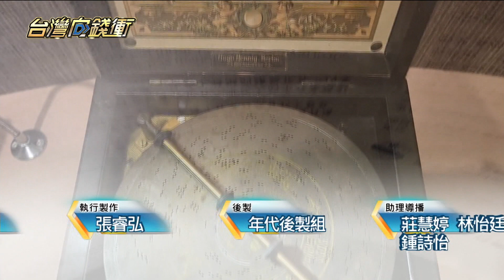復刻童年滋味對抗躁鬱 生乳波士頓派月賣上千個 20230722【台灣向錢衝】PART5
波士頓派可說是世界著名甜點，台中豐原這家生乳波士頓派特別受歡迎，今年更獲得「A.A全球純粹品味評鑑」全台唯一的二星與三星殊榮。老闆張育睿和太太陳憶虹，原本分別在科技業和金融業工作，不過十年前張育睿家中遭逢變故、負債累累，他因此離開科技業，創業投入烘焙業，雖然闖出一番成績，責任心重、追求完美的張育睿卻因此心理生了病，罹患躁鬱症，太太陳憶虹則一路不離不棄陪伴，就算近年受到新冠疫情影響，張育睿依舊堅持不裁員，透過製作一路陪伴他童年的波士頓派，忘卻煩惱，並和太太攜手，藉由波士頓派創立新品牌，受到許多公司行號喜愛，每個月都可賣出破千個。

店家：瞇瞇眼波士頓派
地址：台中市豐原區圓環北路二段399號

下載【年代電視】APP：
iOS平台：